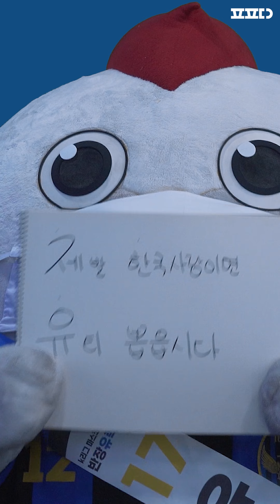SNS 중독 K리그 반장 후보님이랑 인터뷰했다;; ㅣ2022 K리그 반장선거 기호 17번 유티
말 한 마디 안하고 사람을 이렇게 킹받게 할 수 있는 거임? 반장 후보도?
이렇게 열일하는데 생각보다 순위가 낮아서  곧 튀김기 들어갈듯..ㅠ

유티를 살리는 방법 에서 기호 17번 유티 포함 3명의 후보에게 투표하기

유티야 올해는반장하자💙🖤
대역전극 ㄱㅂㅈㄱ